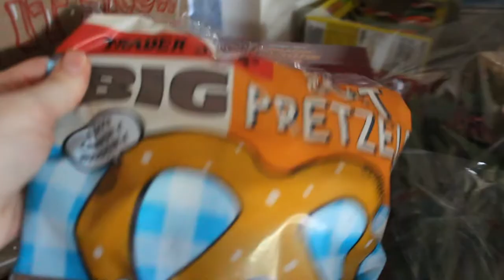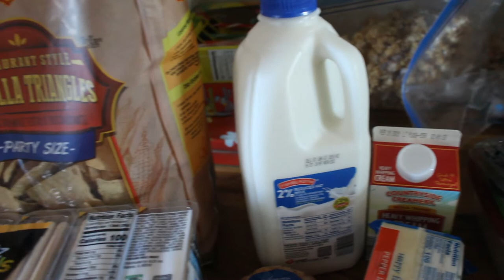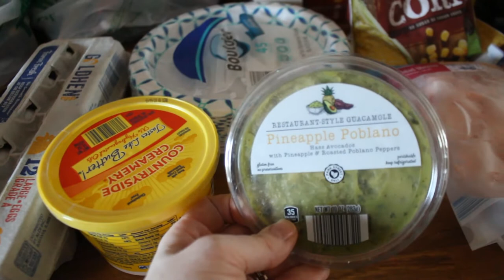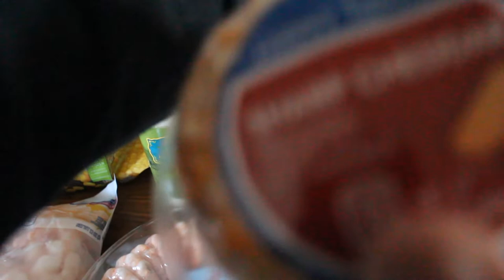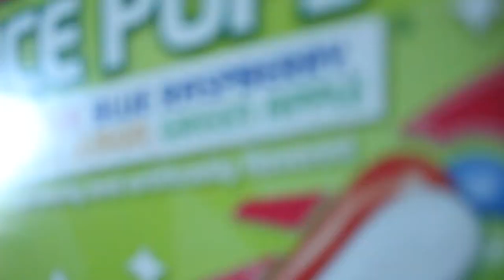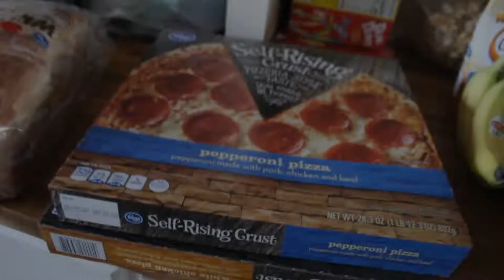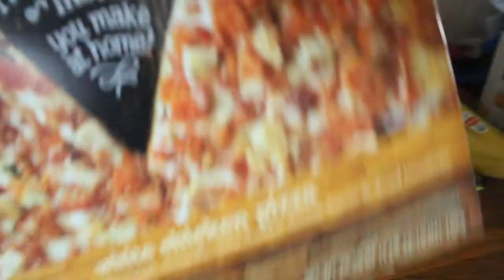HUGE GROCERY HAUL // ALDI, TRADER JOE'S, TARGET & KROGER // DENAE LYNN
Hi friends!  Today I have a HUGE Grocery Haul with lots of goodies from Aldi, Trader Joe's, Target & Kroger!  It's been a while since I've done one and since I always enjoy watching them, I thought y'all might too!

What are some of your favorite things to get from these places?  I'm always looking for new ideas!

Do you want to get paid cash for everyday purchases?! With Ibotta, you can earn over hundreds of dollars every year just from doing your regular grocery shopping!

Love online shopping as much as I do?!  Ebates helps you find great discounts and earn cash back when you use them for your online shopping!